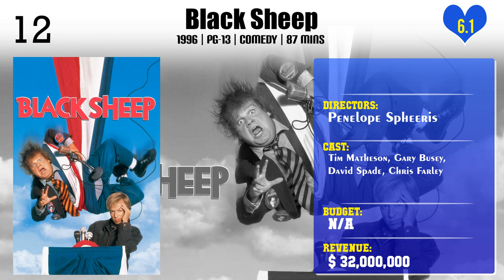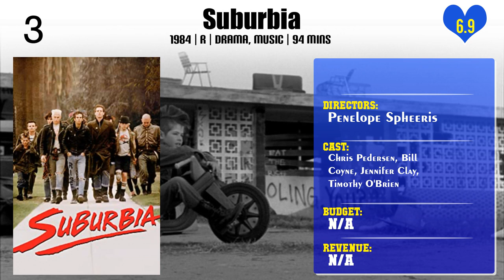Penelope Spheeris | Top Movies by Penelope Spheeris| Movies Directed by Penelope Spheeris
Best Movies of Penelope Spheeris

Find the list of top and best movies directed by Penelope Spheeris
1.Prison Stories: Women on the Inside
2.Hollywierd
3.Hollywood Vice Squad
4.The Crooked E: The Unshredded Truth About Enron
5.Balls to the Wall
6.The Kid & I
7.The Beverly Hillbillies
8.The Real St. Nick
9.Black Sheep
10.Senseless
11.Dudes
12.The Boys Next Door
13.The Decline of Western Civilization Part III
14.The Little Rascals
15.The Decline of Western Civilization Part II: The Metal Years
16.Wayne's World
17.Five
18.Suburbia
19.The Decline of Western Civilization
20.Visitors from the Unknown

Please Comment down your favorite movie of Penelope Spheeris